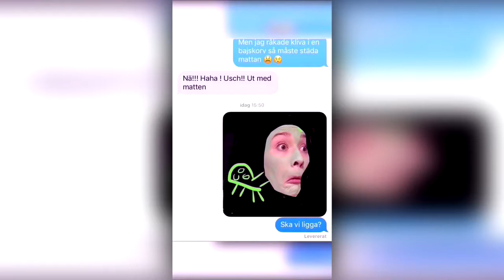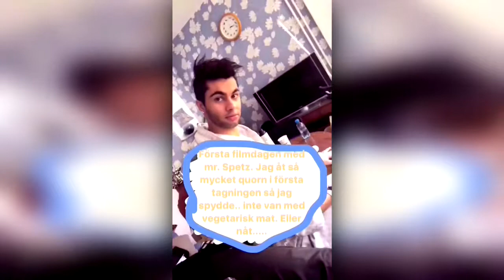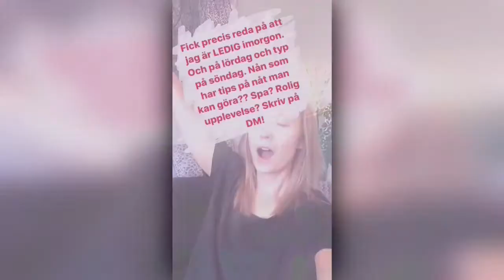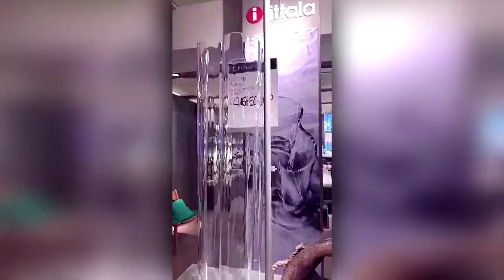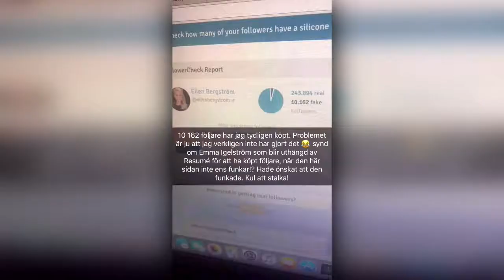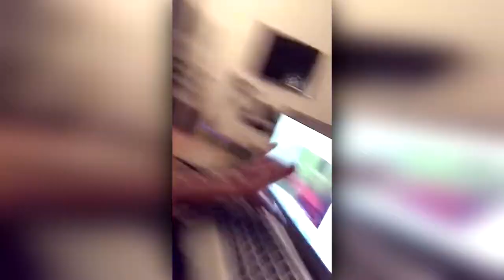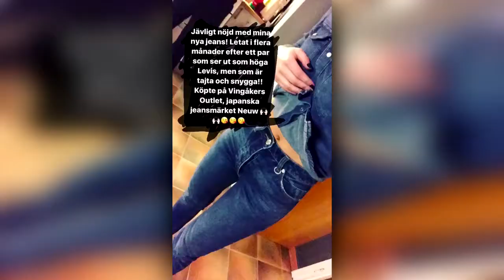Ellen Bergström 15